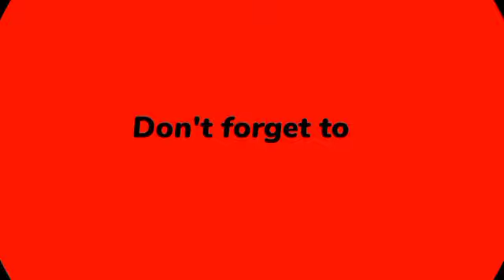HAPPY TOGETHER WITH MY FRIENDS//SWIMMING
Maikli lang ang buhay kayadapat natun e enjoy,magsaya ,dshil di natin alam kung ano mangyayari bukas  BE HAPPY ALWAYS.